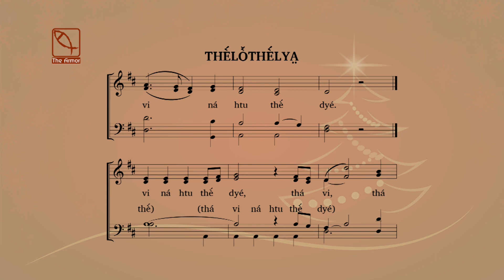Thè́lò̌thè́lya̤ Page 516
Song for Christmas Season in Kayah